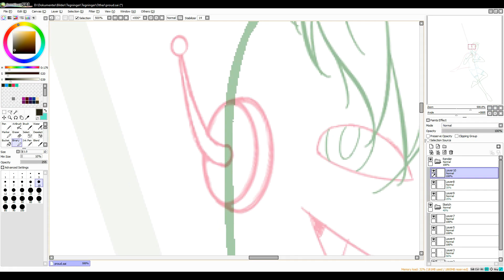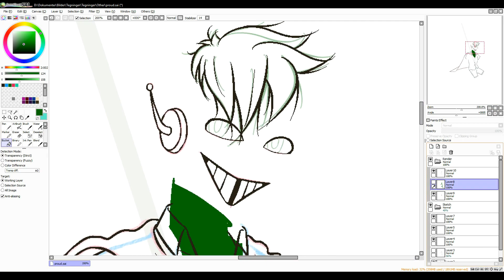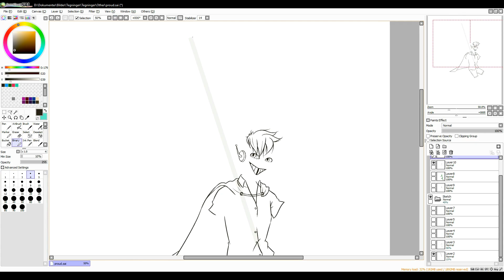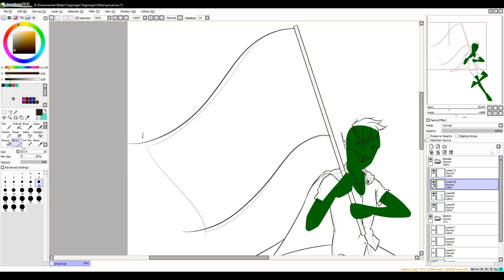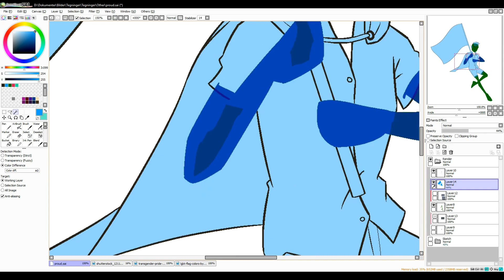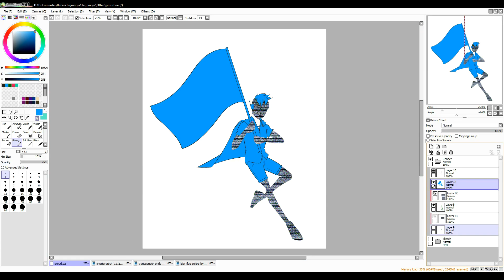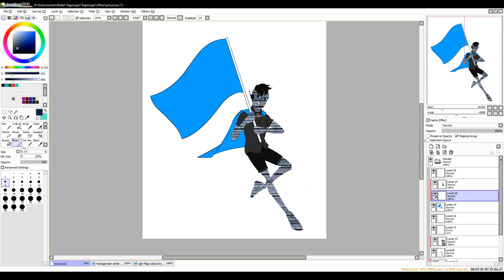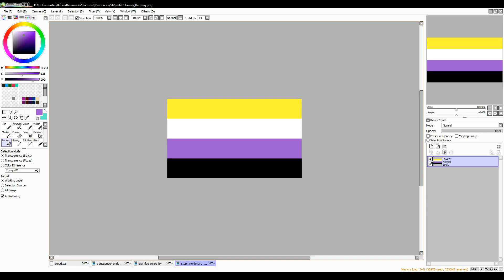Pride 2019 - Flying Colors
Year after year I've been thinking "oh I should draw something from pride month" and then I DIDN'T... So I pulled my ass together and DID IT

No music because YouTube is ass, play whatever u want instead

Don't delete my video YouTube I will rearrange ur inner organs